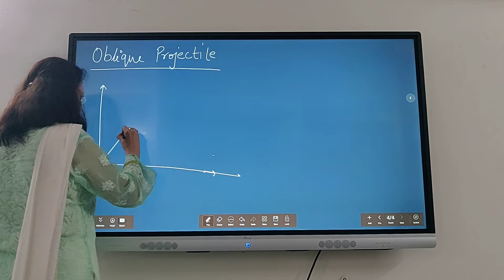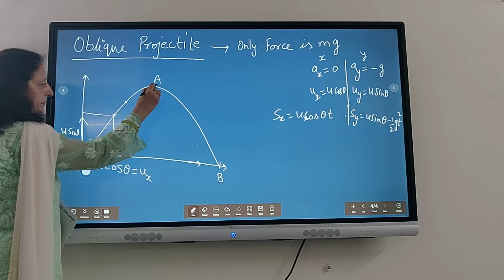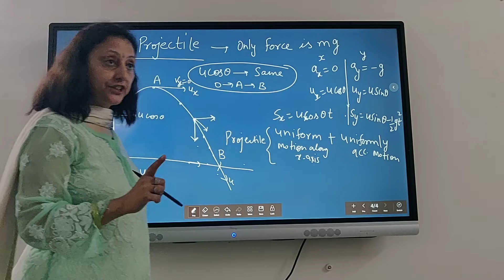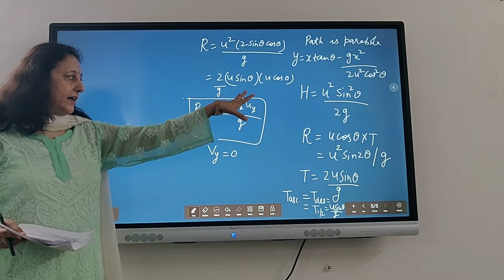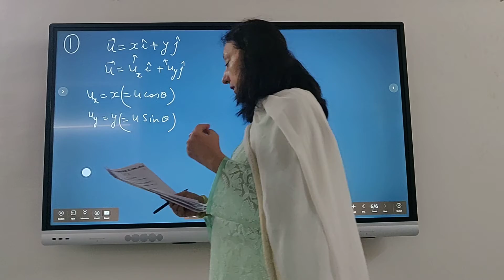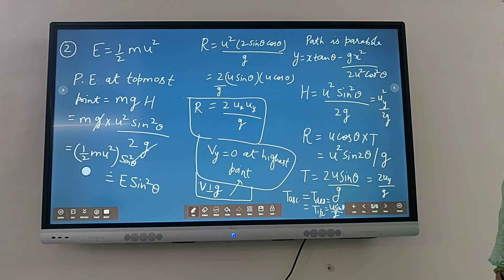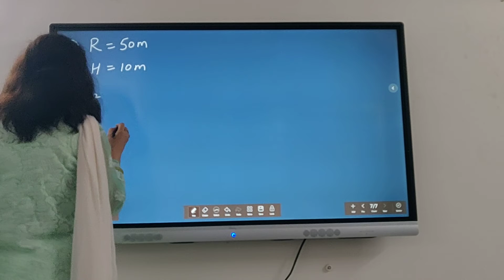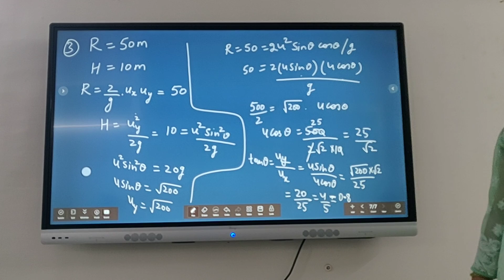Kinematics| Projectile| Live Class| 11th| NEET |JEE | Statement in Description |YUWIN | KOMAL GROVER